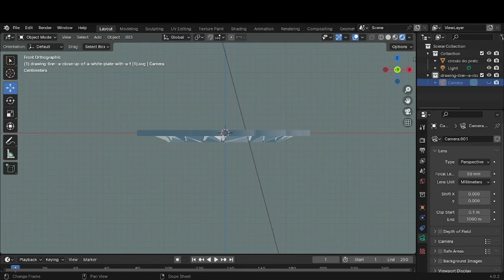Plate in flowers 3D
Have you been looking for a 3D flower plate but haven't found the perfect one yet? If you're interested, I can create a custom 3D design for you.

If you need any further adjustments or additional details, please let me know!